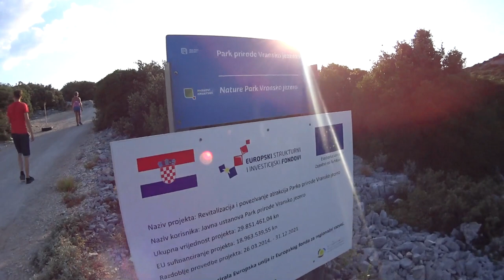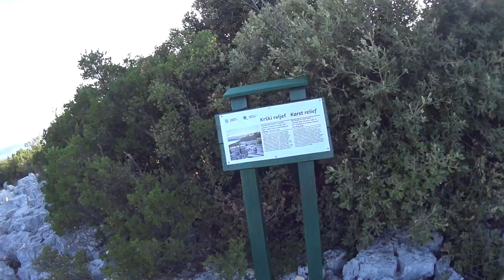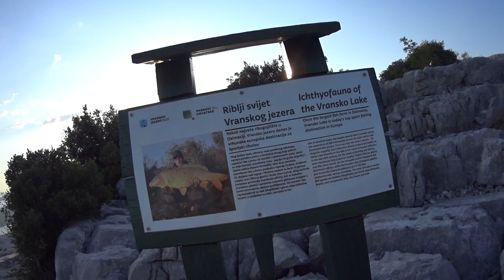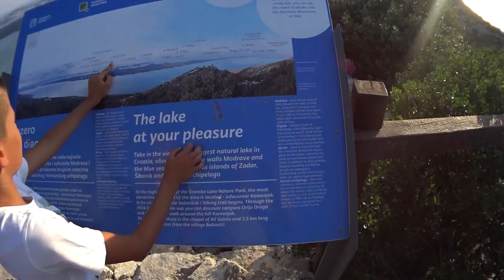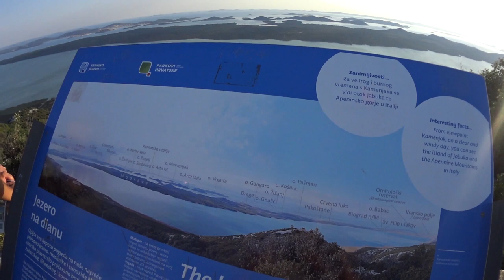Chorwacja Turanj 2020 - zwiedzanie vransko jezero vlog #120